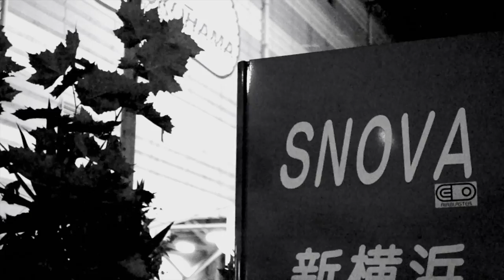GAME OVER:BROWN RATS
SNOVA SHINYOKOHAMA